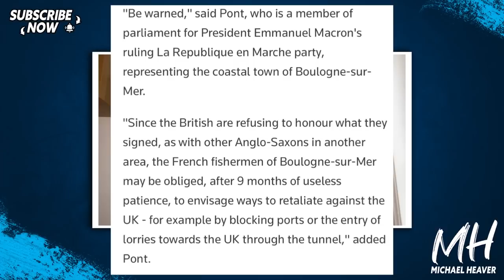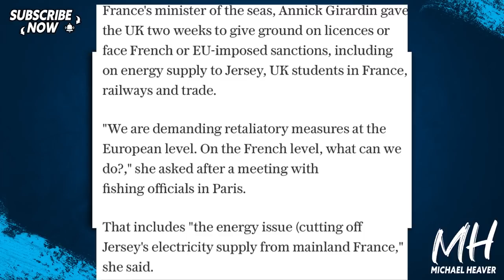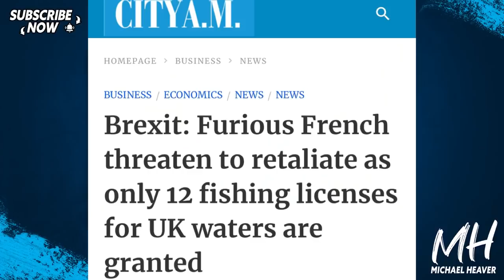French Threaten UK With BLOCKADE Over Brexit Licenses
"French politician: fishermen could block Channel Tunnel in Brexit license dispute" Reuters

"French fishermen ‘could block Channel tunnel’ over licences row. Militants threaten action as Jersey follows UK in granting access to far fewer vessels than demanded by Paris" Telegraph